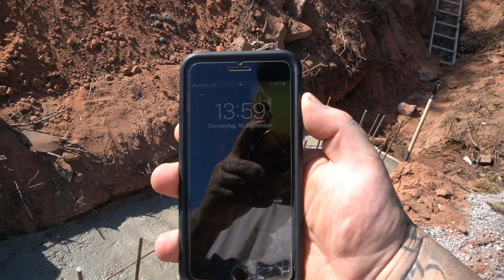Stützmauer Betonieren | Garten Vlog 4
In Diesem Video zeige ich euch wie ich meine Stützmauer betoniere und mein Garten komplett umbaue.
Bei Fragen oder Rückmeldungen gerne eine PN auf Instagram schreiben.